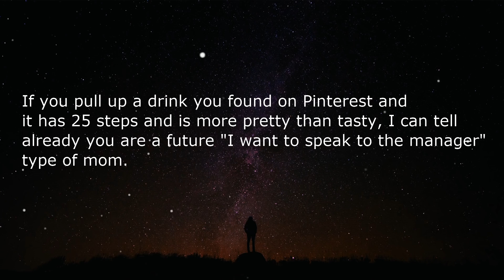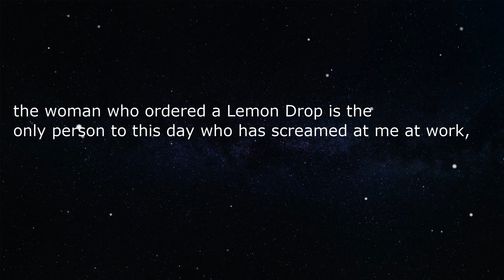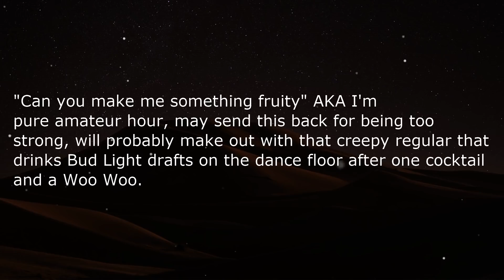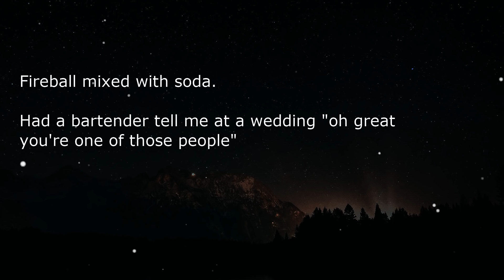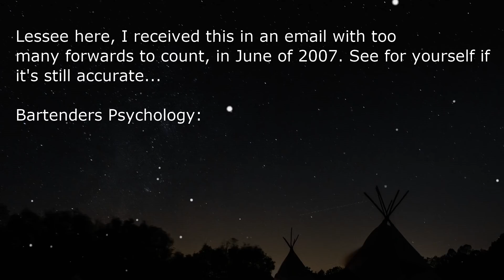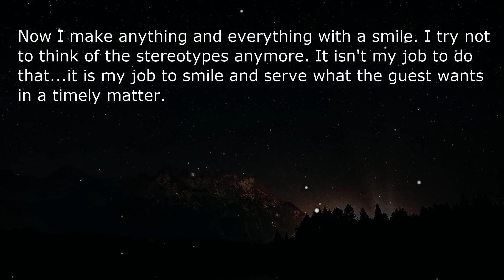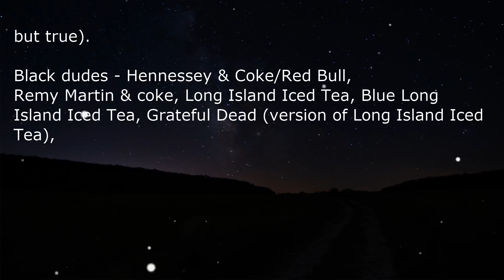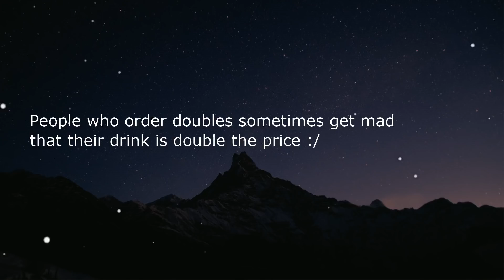What you order at the bar says about YOU! - r/AskReddit